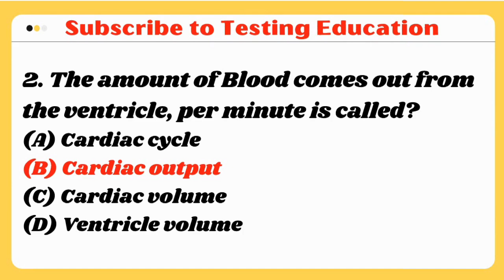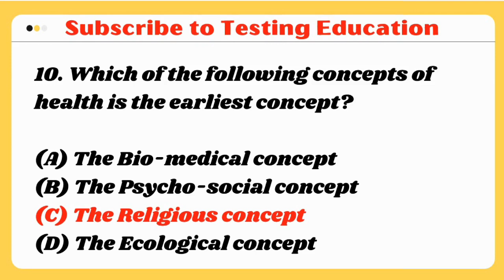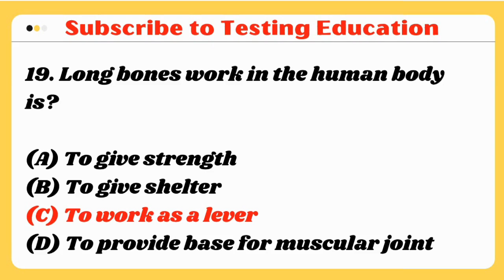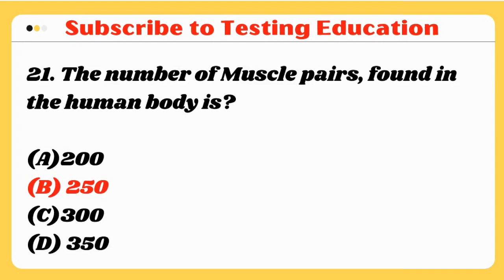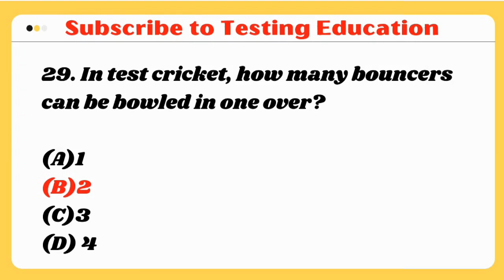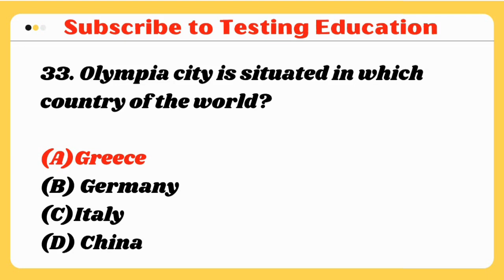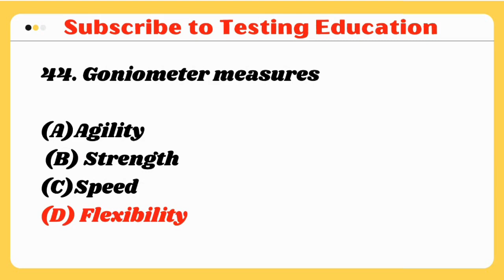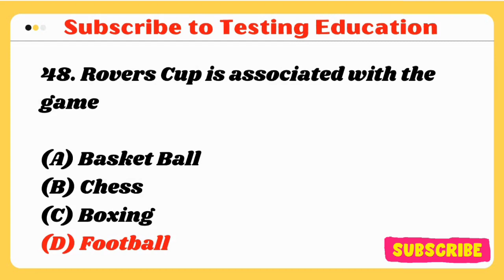Most Repeated Health Physical Education MCQs | Important Sports MCQs for CSS, FPSC, PPSC | PTI PET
Here we are going to discuss the most repeated MCQs of physical Education for Lecturer, PTE, PTI, Sports teacher, Physical education and sports Director which are repeated in past papers.
Most Repeated Health Physical Education MCQs | Importan Sports MCQs for CSS, PMS, FPSC, PPSC
Links for PDF
Through Testing Education platform, you will find
# General knowledge MCQs
# General Science & Everyday Science  MCQs
# Islamic Studies / Islamiyat  MCQs
 These all MCQs definitely help you in preparation for competitive exams.
You will also find subject-related MCQs such as;
1. Urdu
2. Islamiyat
3. Math basic (Ratio, percentage, Arithmetic, Algebra)
4. English
5. Computer Science
6. MS Office (Word, Excel, PowerPoint)
7. Pedagogy
8. Geography
9. Physical Education
10. Physic
11 Chemistry
12. Biology
These MCQs series provide you opportunities to score more numbers in any test of FPSC, PPSC, NTS, CTSP, FIA, FBR, or other competitive exams.
These MCQs are for Director, Assistant Director, Assistant, Inspector, sub-inspector, SST, EST, and a subject specialist.
These MCQs are for the preparation of screening tests, and interviews for govt jobs as well as private jobs.
These all MCQs are most repeated in past papers which are collected by our research team, whose attempted various competitive exams.